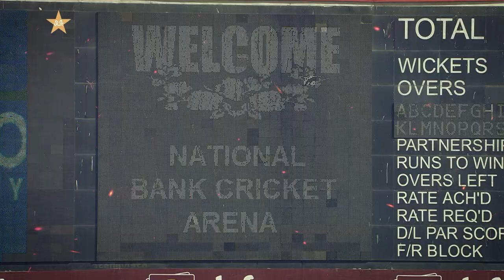Closer | Pakistan vs England | 3rd Test Day 3 | PCB | MY2L